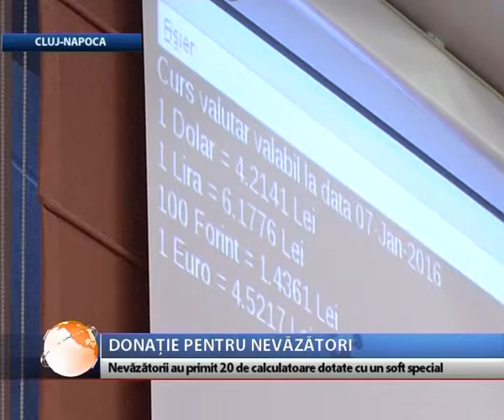Donatie pentru nevazatori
Nevăzătorii din Cluj-Napoca au primit 20 de calculatoare dotate cu un soft special. Acesta permite utilizarea PC-urilor fără monitor iar de pe tastatură se folosesc doar patru taste. Donaţia a fost realizată de membrii clubului Lions.